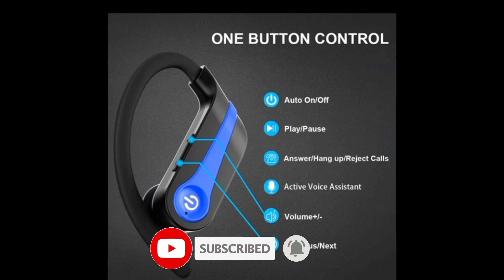Noise Air Buds Pro | Airpodspro | Airpods | Airpods Max | Buds Price 2024 | realme buds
Bluetooth 5.1 Earphone Sport Stereo Waterproof Wireless Headphone Low Latency Earbuds Noise Cancellation Headset with Microphon